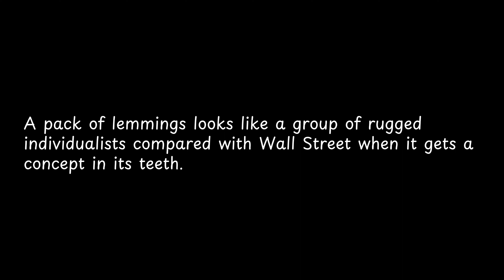A pack of lemmings looks